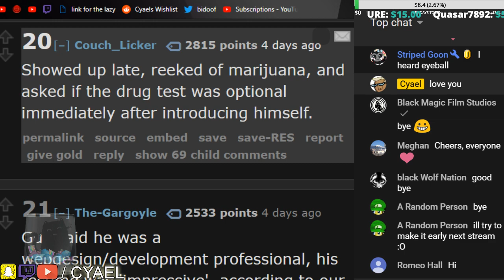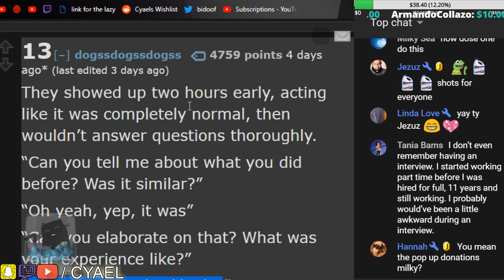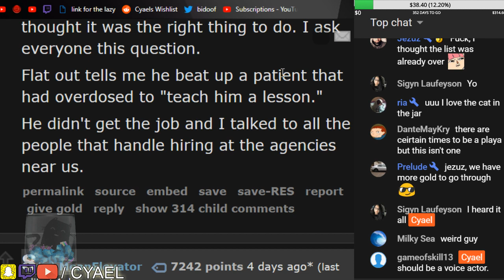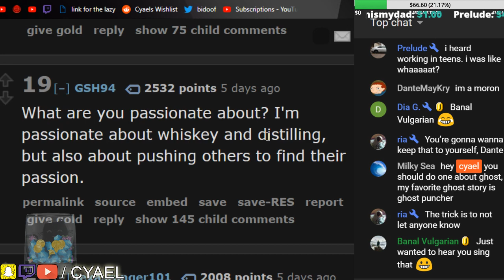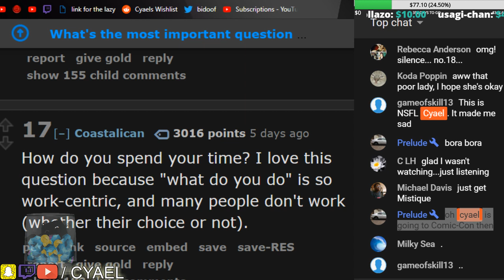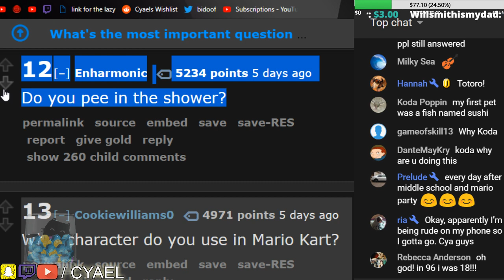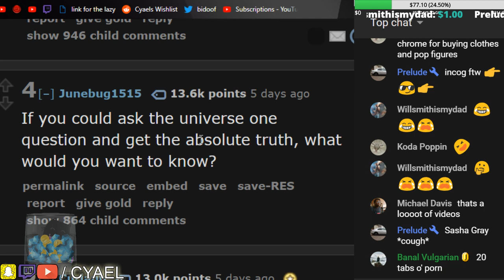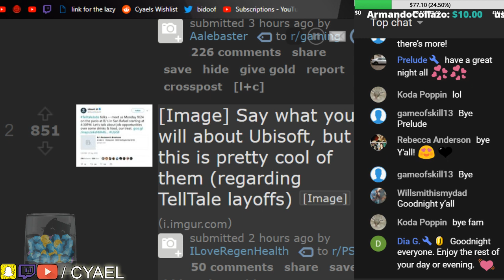20 FoolProof Ways To Ruin a Job Interview [ASKREDDIT]